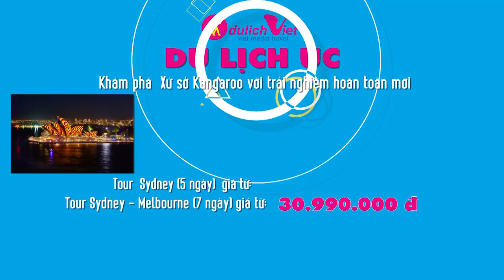Du Lịch Úc 2017 - Du Xuân Nước Úc Bằng Hàng Không Giá Tốt 2017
Du Lịch Úc 2017 - Du Xuân Nước Úc Bằng Hàng Không Giá Tốt 2017 - Úc là một châu lục có diện tích nhỏ nhất trong 5 châu lục nhưng nó lại được nhớ nhất bởi vì đây cũng chính

là hòn đảo lớn nhất thế giới. Tour du lịch Úc sẽ đưa  bạn đến thăm đất nước chuột túi xinh đẹp, ngắm

nhìn vẻ đẹp hoàn mĩ của nhà hát Opera House, dạo bước trên con đường cổ điện hiện đại tại Melbourne

hay đôi chút trầm lắng tại Canberra.  Hãy khám phá nước Úc cùng với Du Lịch Việt nhé